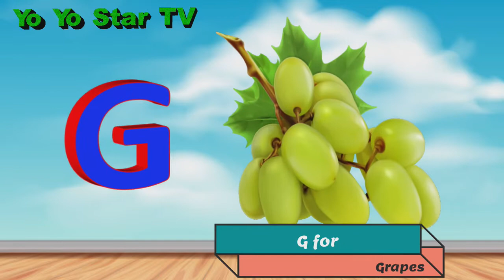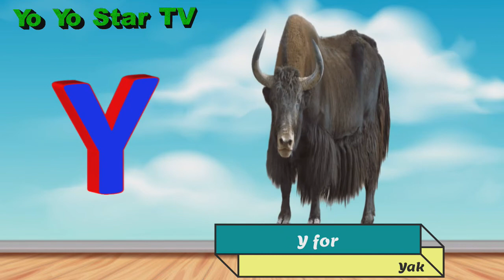V264 A for Apple B for Ball C for Cat || Alphabet song for kids || Yo Yo Star TV